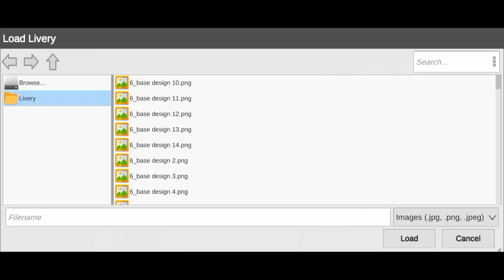How to add mhadesign 15 livery in a vintage trailer bus